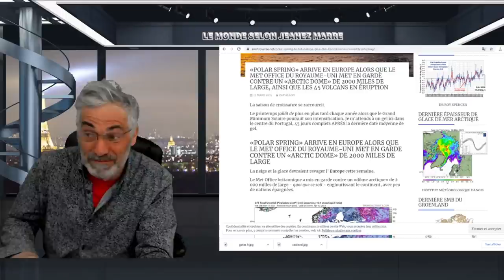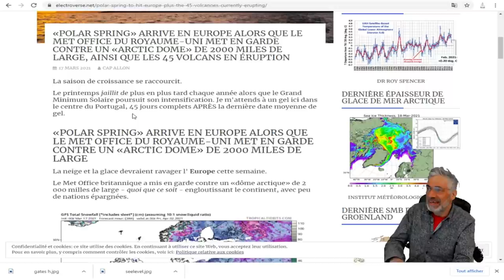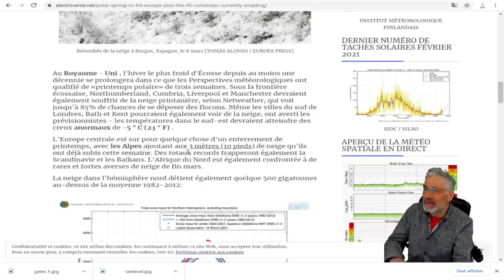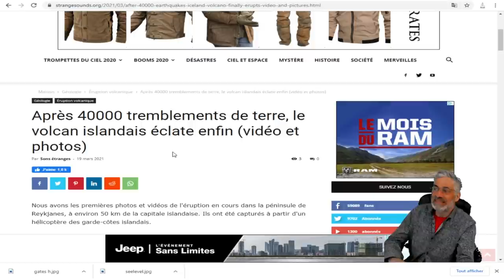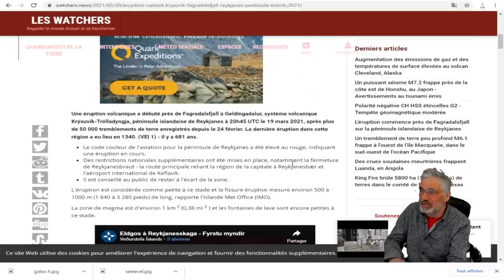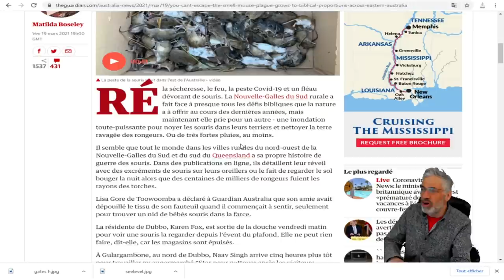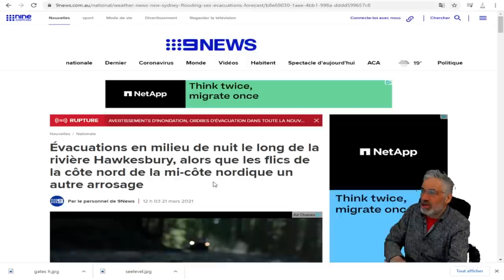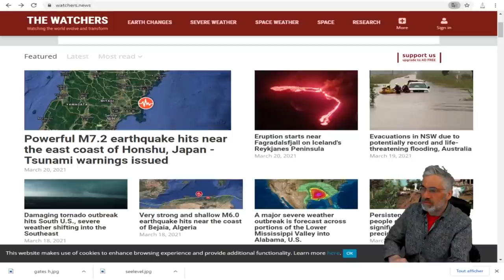2021;UNE ANNÉE HISTORIQUE, BIBLIQUE; APOCALYPTIQUE, PAS CONVAINCU;VOYEZ LES DERNIERS ÉVÈNEMENTS.